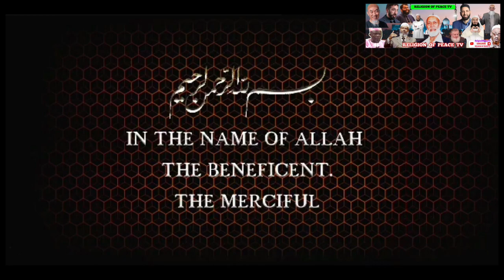Turkey President To Drag Israel To World Court 🇹🇷 🇮🇱 🇵🇸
You can contact with us on WhatsApp here